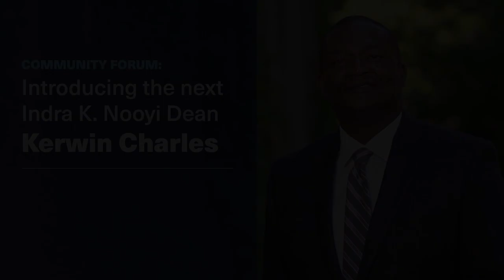Community Forum: Introducing Dean Kerwin Charles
Kerwin Charles, who was recently named the next dean of Yale SOM, shares some initial thoughts about the future of Yale SOM.